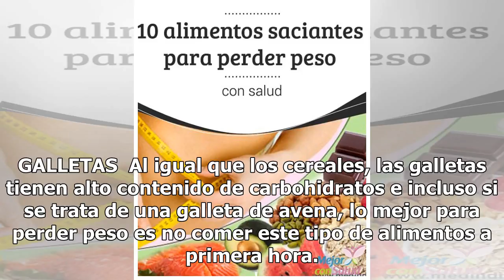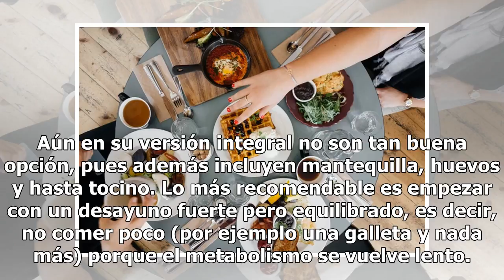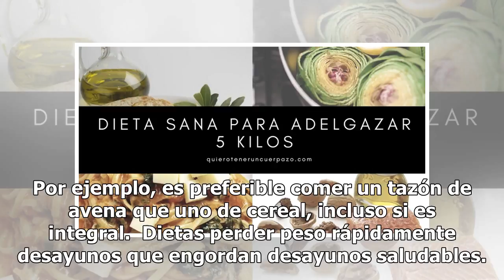6 alimentos que prometen ayudarte a bajar de peso pero hacen lo contrario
6 alimentos que prometen ayudarte a bajar de peso pero hacen lo contrario

Foto: Unsplash Expertos en nutrición coinciden en que el desayuno es la comida más importante del día, pues son los primeros alimentos del día los que nos brindan la energía necesaria para tener energía durante el día. Aunque se nos ha repetido un millón de veces que nunca deberíamos brincarnos el d...